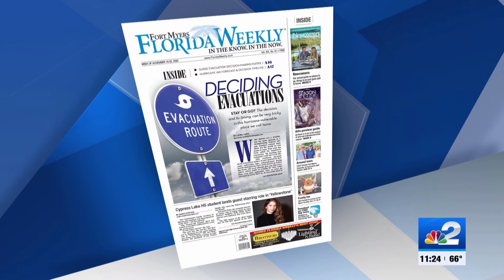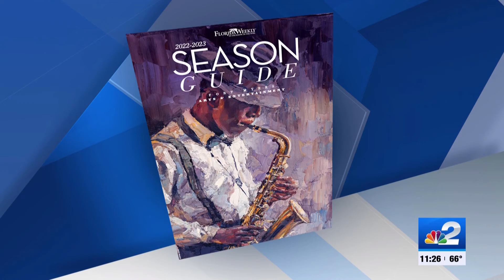Watch in as Eric, Kyla and Chris discuss Florida Weekly’s freshest edition at NBC in SWFL.